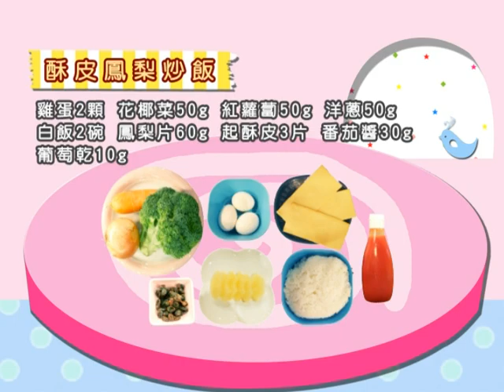料理甜甜圈S4第23集-酥皮鳳梨炒飯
主持人：香師傅(香蕉哥哥)、大姐主廚(兆絃)、小姐主廚(愛子)